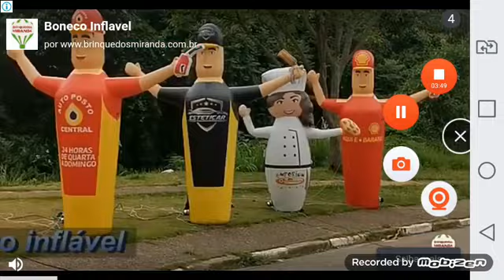plantas vs Zombies 2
desculpa gente o João acabou se empolgando com um jogo tão novo e legal